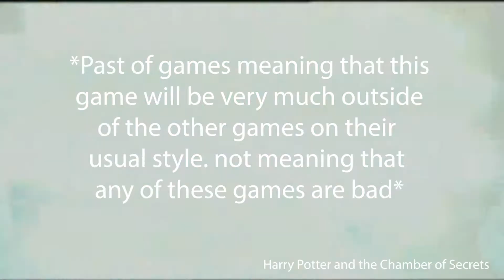what we know about the newest edition to the gaming world of Harry Potter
In today's video we talk about the next game coming to the harry potter universe and all the current ideas about what we can expect to see in the future. I hope you enjoy the video and let me know all of your theories and speculations in the comments below!

all music and footage shown in this video are owned by Warner Brothers.

and if you haven't heard it enough in the video remember that all ideas discussed in this video are speculation and should not be taken as fact or even probable until we see a title drop.